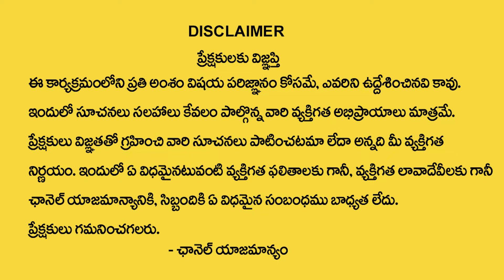22 ఆగస్టు 2024 శ్రావణమాసం సంకటహర చతుర్థి పూజ | Sankatahara chaturthi pooja & vidhanam | STVD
22 ఆగస్టు 2024 శ్రావణమాసం సంకటహర చతుర్థి పూజ | Sankatahara chaturthi pooja & vidhanam | STVD |@sumantv.devotional